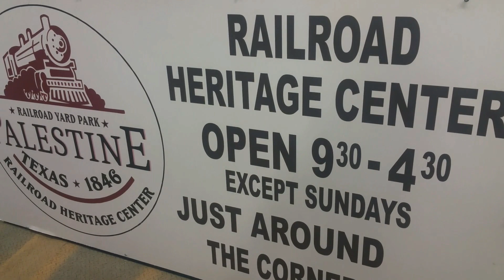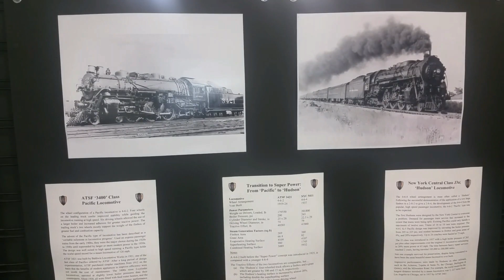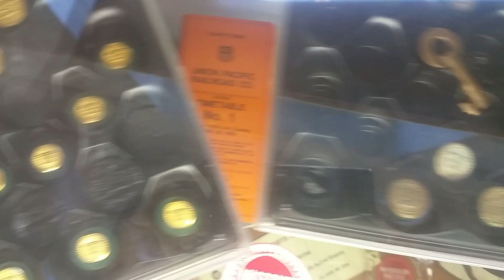RAILROAD HERITAGE MUSEUM, PALESTINE, TEXAS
Larger than the Cotton Belt Depot of Tyler Tx but not near the collection of Locomotives or Train carts as Cotton Belt Depot both are great museums with really nice and helpful guys working at both. So when near one or the other go check them out, well worth checking out.